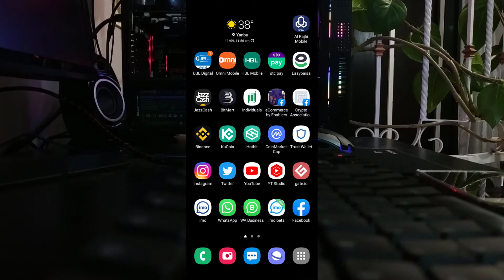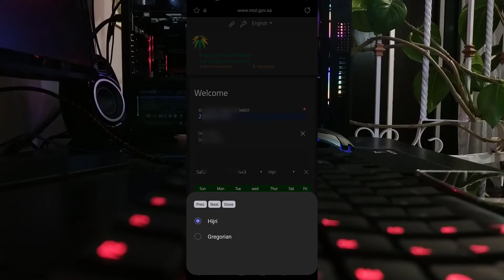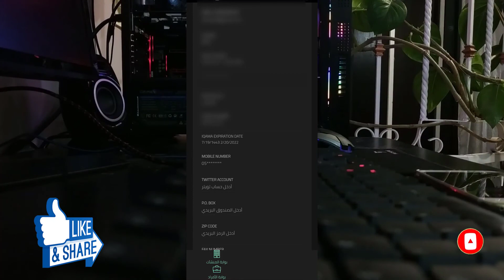How To Check Iqama Expiry Date Check Without Absher 2021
Topic:
how can I check my iqama expiry date without Absher?

iqama expiry date check without Absher

how can I check my iqama expiry date?

how to check my iqama status in Saudi Arabia

Check Iqama Expiry 2021